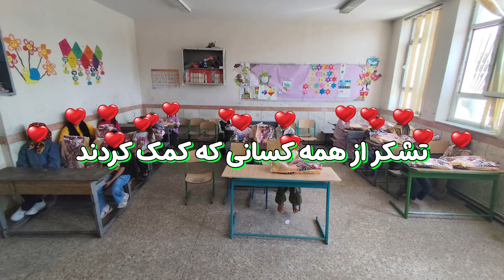خیریه دانش آموزان نیازمند ❤ ۶۰ میلیون تومان تو یک ساعت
برای دانش آموزان نیازمند خیریه گذاشتیم و توی یک ساعت تونستیم ۵۹ میلیون تومان جمع کنیم ❤